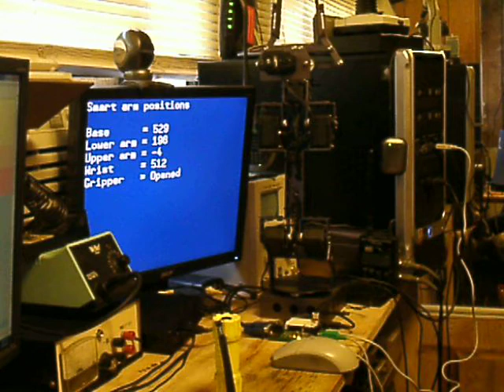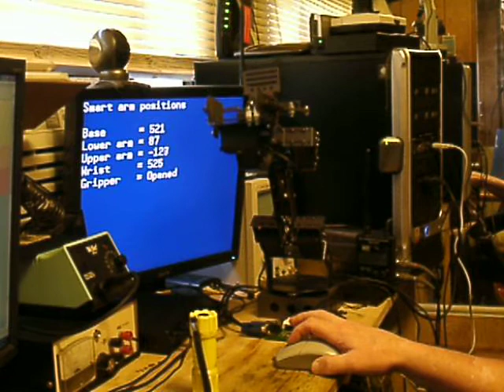smartarm.MOV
demo of crustcrawlers smart ar controlled by Parallax propeller demo board and  ps/2 mouse.